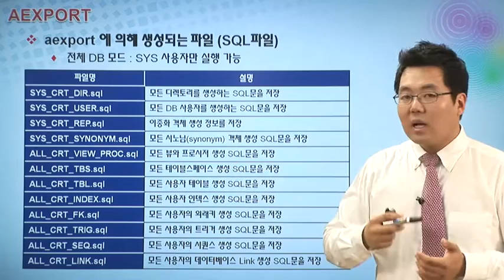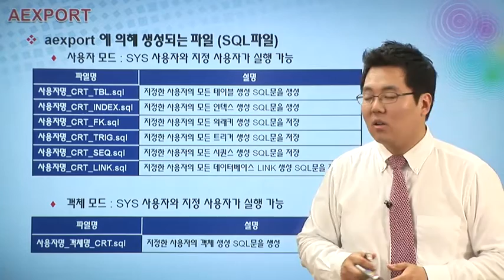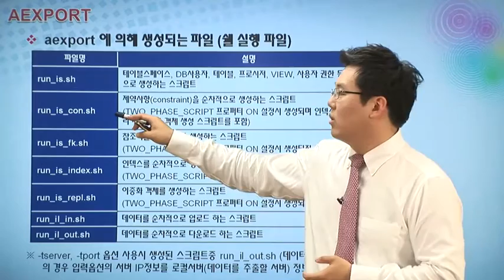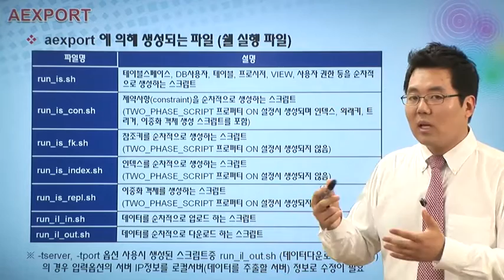[알티베이스 HDB] aexport (4)